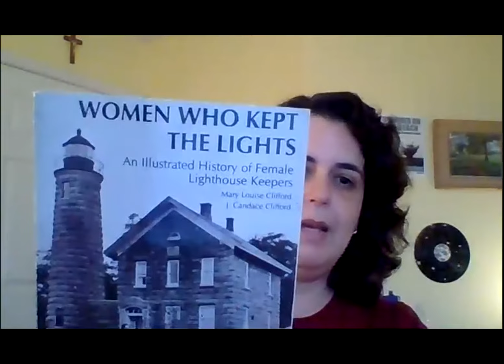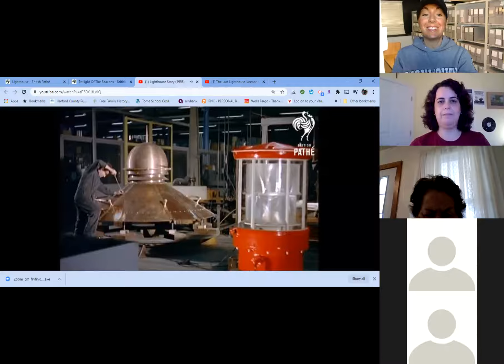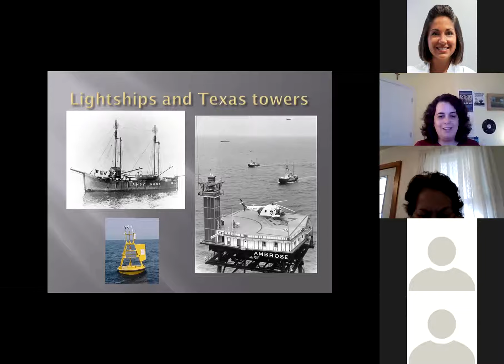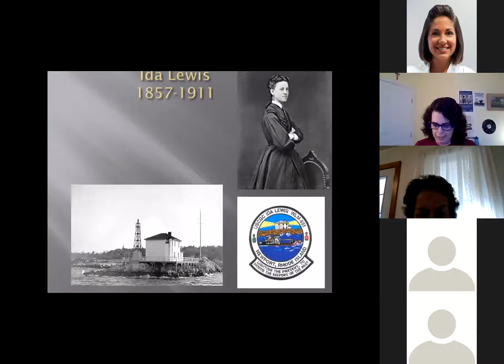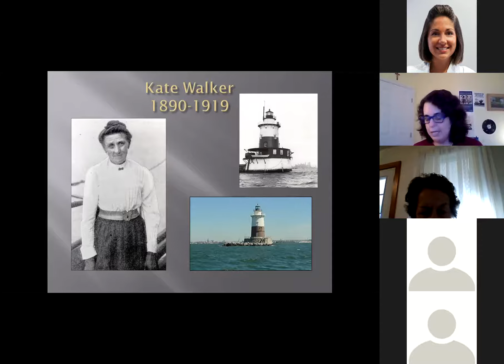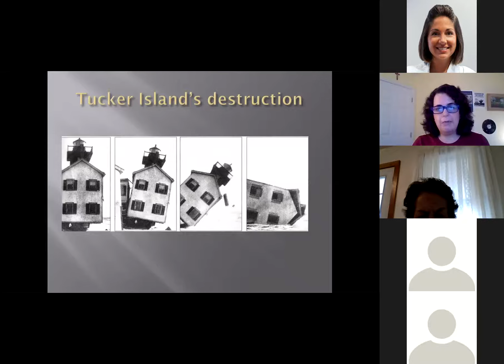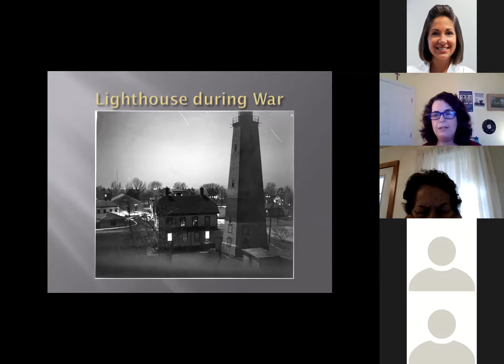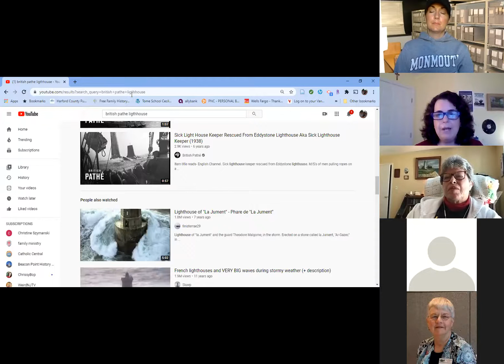Women Lighthouse Keepers with Mary Rasa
This installment of our online speaker series took place 12/6/2020.